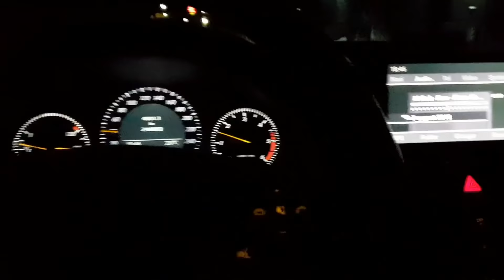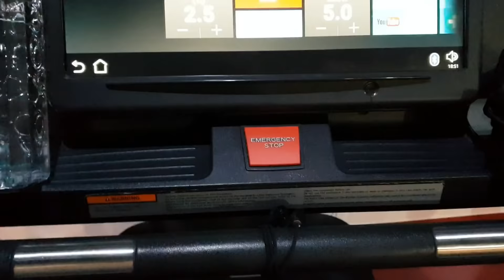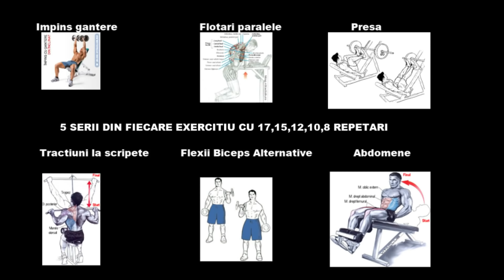ESTI DOAR TU SINGUR - ZIUA 2 - ANTRENAMENT - MAREA TRANSFORMARE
Esti singur pe acest drum, nimeni nu te poate ajuta!
Pentru toti cei care locuiesc in zona Brasov, Rasnov, Cristian, Bran si Codlea si doresc un antrenor personal in sala, care sa fie mereu langa ei recomand: